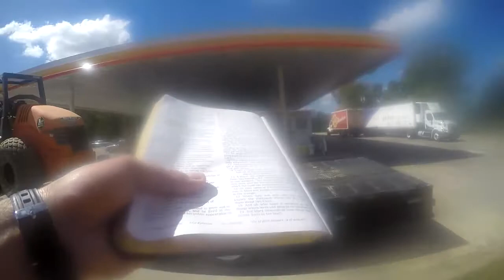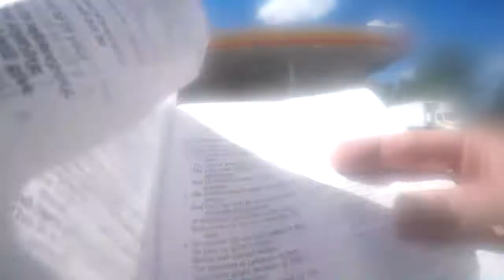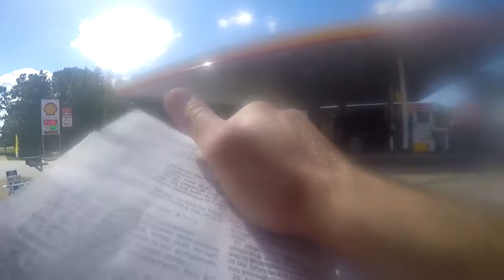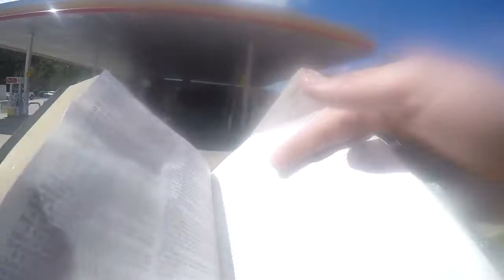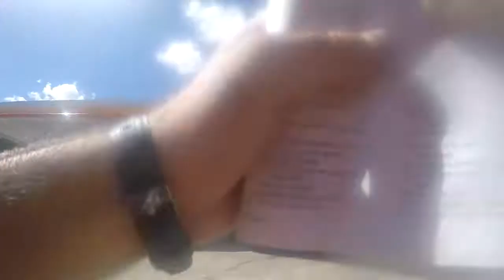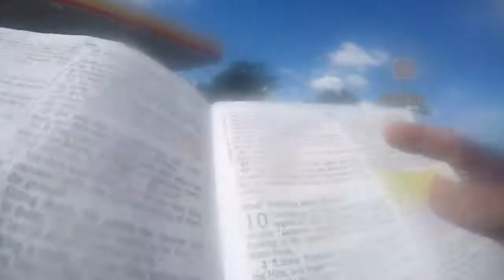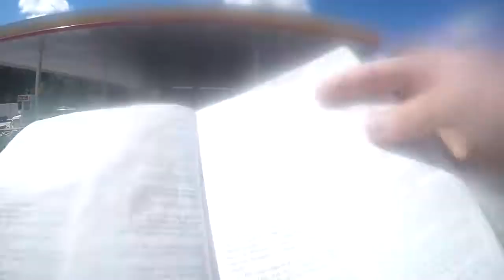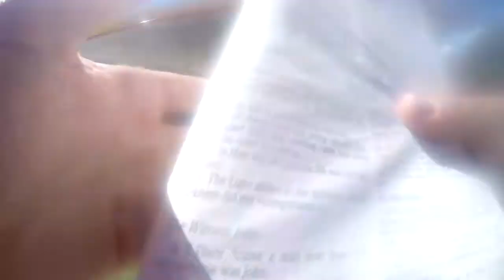God's Truth And Our Sin -- Romans 3:7-8 -- (Gas Station)